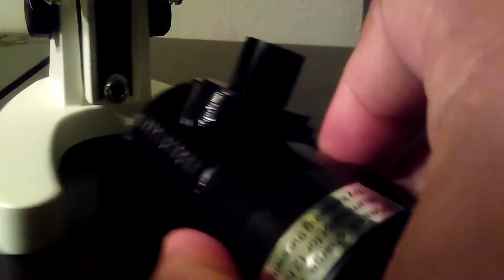k12 microscope. (assembly)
If you received a microscope from k12 or anywhere else, this is a quick video on how to put it together.

sry I am new at this and had to use one hand.